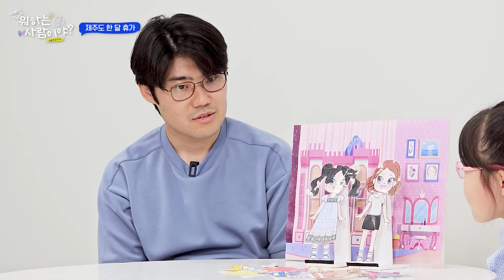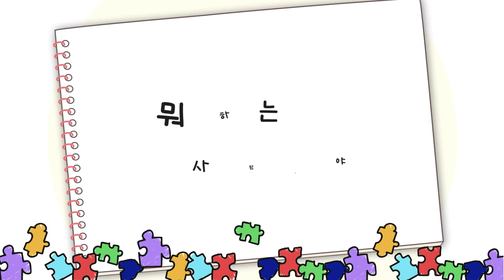[궁금하삼성DX] | 공대 아빠에게 육아란… | 뭐하는사람이야 | 아빠편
5G 어쩌고 저쩌고~~
자꾸 나한테 설명하는데 저는 관심이 없그든요 סּ_סּ
그래도 우리 아빠 최고예요!

이 영상을 본 아빠의 반응?
… (주먹 울음)

다들 5G를 삼성전자에서 만든다는 거 알았어?
5G 네트워크가 궁금하다면 커몽커몽!
공대 아빠의 뚝딱거림은 서비스( ˙◞˙ )